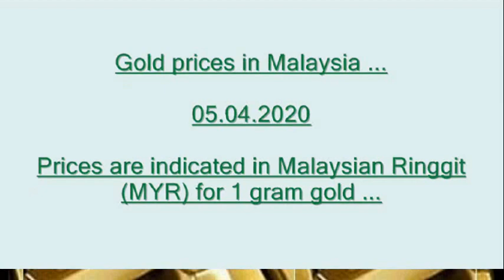Gold price per gram in Malaysia 05.04.2020 ...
Gold rate in Malaysia : 18 Karat (K), 21 K, 22 K,  23K, 24 K gold prices ...
Prices are indicated in Malaysian Ringgit (MYR) for 1 gram gold ...
Gold rates 2020 in Malaysia ...
Gold price in Kuala Lumpur, Malaysia ...
Malaysiaan gold markets ...
Affordable gold shopping ...
Gold forex action...
Gold investing...
Cheapest gold price in Malaysia ...
Cheapest gold rate in Kuala Lumpur, Malaysia ...
Gold trade in Malaysia ...
Gold trading ...
Gold chart in Malaysia ...
Gold jewelry prices ...
Today gold rates ...
Gold prices per gram, ounce, tola in Malaysia ...
Retail gold prices 2020 ...
Gold price today ...
High carat gold rates in Malaysia ...
How much 1 gram gold price in Malaysia ...
Gold shops in in Kuala Lumpur, Malaysia ...
Gold bar prices in Malaysia ...
New gold prices ...
Kadar emas di Malaysia ...
Harga emas hari ini ...
Harga barang kemas emas ...
Harga emas setiap gram, auns, tola di Malaysia ...
18 Karat (K), 21 K, 22 K, 23K, 24 K harga emas di Malaysia ...